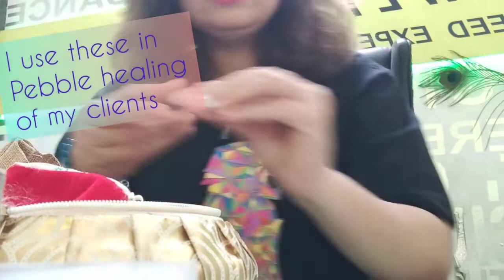CRYSTAL-MAGIC-BEGIN-NOW 1176- Magician Dr Pallavi shares her favourite collection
Amethyst
Black Tourmaline
Selenite
Tiger Eye
Clear Quartz
Rose Quartz
Green Jade
Pyrite
Citrine